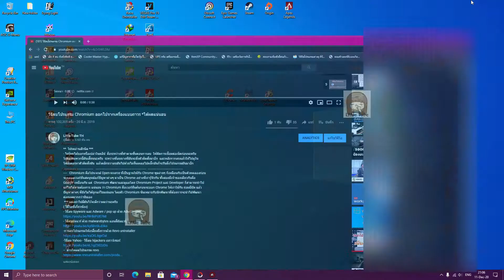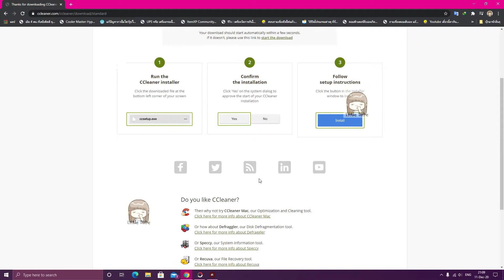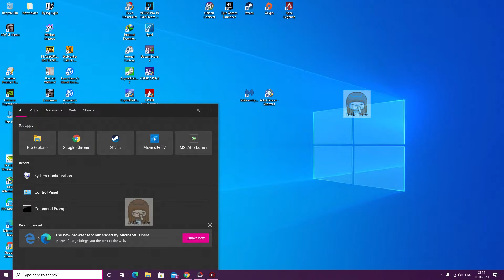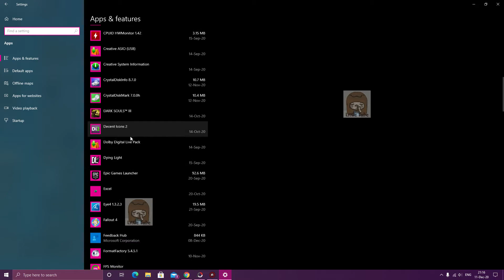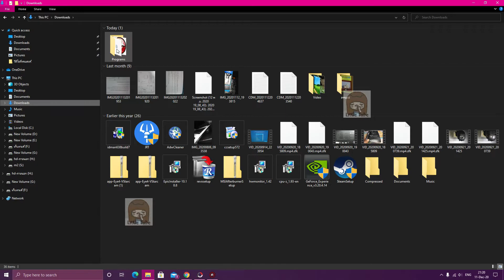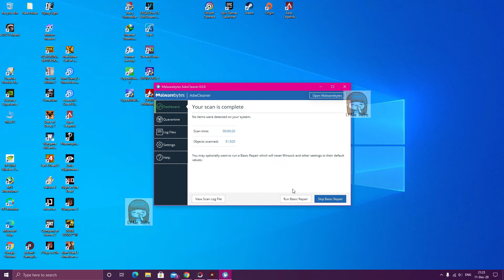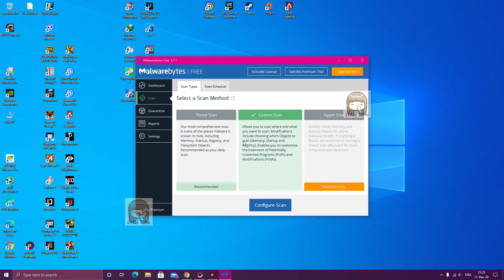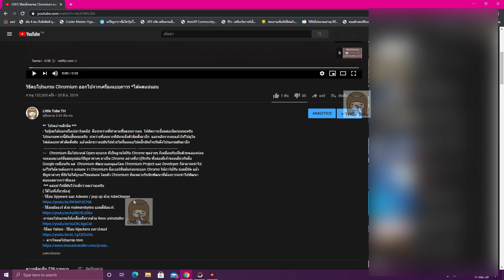แก้ปัญหาจะถอนการติดตั้ง โปรแกรม chromium แล้วหามันไม่เจอ / * ใหม่ ธค 2020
โปรดอ่านสักนิด ให้ดูคลิปวิธีการลบเจ้า chromium ประกอบไปด้วยนะครับ
ให้ลองทำตามคลิปแรกก่อน แต่ถ้าตัวถอนการติดตั้งหามันไม่เจอให้ลองทำตามคลิปนี้นะครับ โดยผมจะวางลิ๊งไว้ในรายละเอียดนี่ เลื่อนดูเอานะครับ
ดูวีดีโอ -
วิธีลบโปรแกรม  Chromium  ออกไปจากเครื่องแบบถาวร *ได้ผลแน่นอน

- วิธีลบมัลแวร์ ด้วย malwarebytes แอนตี้มัลแวร์.
-การลบโปรแกรมให้เกลี้ยงถึงรากด้วย Revo uninstaller